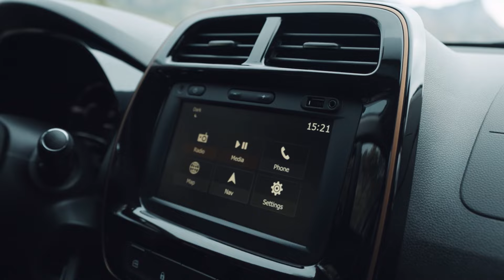Dacia Spring Extreme 65cv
O Dacia Spring Extreme 65cv é sinónimo de design moderno, segurança e eficiência 🌟. Descubra-o agora e faça parte da revolução elétrica!